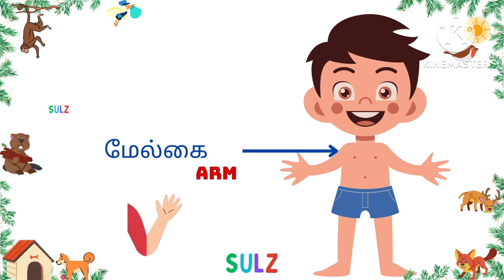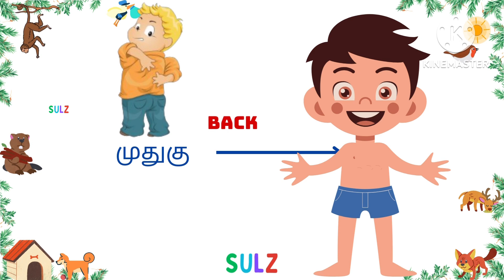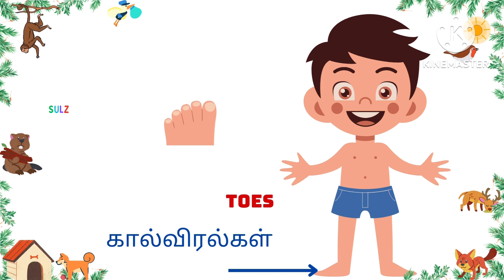மனித உடல் உறுப்புகள்| Learn Body Parts name in Tamil | Tamil Body Parts for Kids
Welcome to our Tamil language learning series! In this video, we dive into the basics of Tamil vocabulary, focusing on essential body parts. Whether you're a beginner or looking to expand your language skills, this tutorial will help you grasp the names of key body parts in Tamil.

👁️‍🗨️ Topics Covered:

Head (தலை - Talai)
Eyes (கண் - Kaṇ)
Nose (மூக்கு - Mūkku)
Mouth (வாய் - Vāy)
Ears (காது - Kādu)
Hands (கை - Kai)
Legs (கால் - Kāl)
And more!

📚 Learn the pronunciation and usage of these body parts in everyday conversation. Expand your Tamil vocabulary and feel more confident expressing yourself. 💬🌐